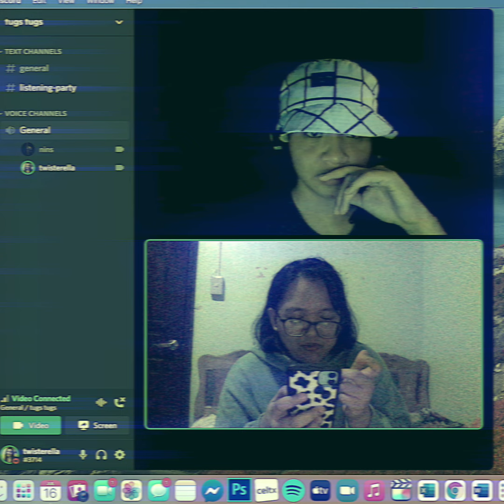♡ bestie vibes only ♡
ma pasundo !!!